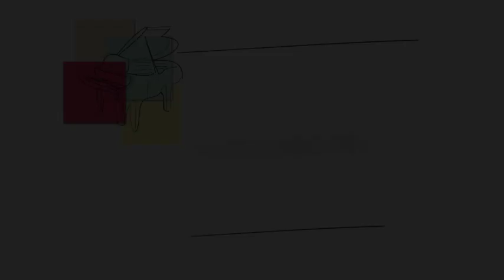La "Bossa-Pouce" Cours de piano Bossa Nova par Antoine Hervé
Un truc simple et génial pour jouer la Bossa au Piano solo!
exemple sur Corcovado, mais ça marche sur toutes les Bossa's!